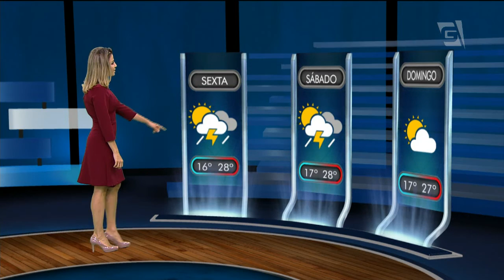Previsão do Tempo - 23/03/2017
A quinta-feira amanheceu fria, com termômetros marcando 15°C. Mas a temperatura subiu rapidamente à tarde aqui em São Paulo e chegou a fazer 28°C. Mas, como é comum nessa época do ano, já voltou a esfriar e nesse momentos faz só 20°C aqui na cidade. Vamos aos detalhes da previsão, com Mariana Armentano.